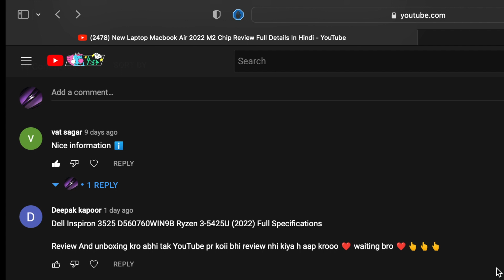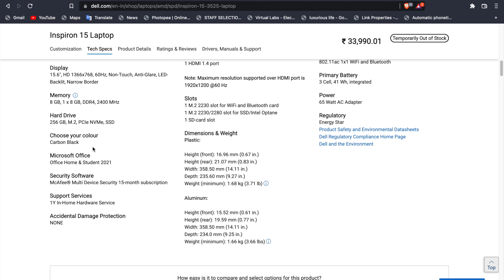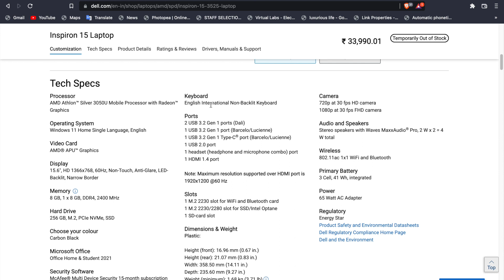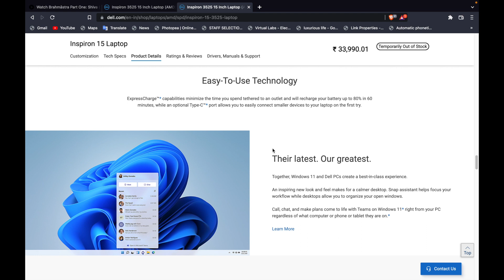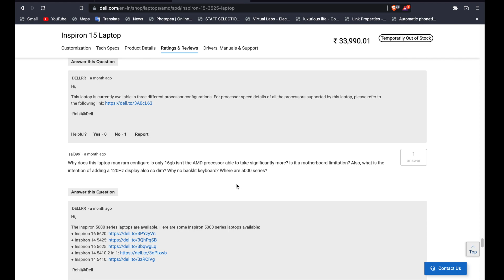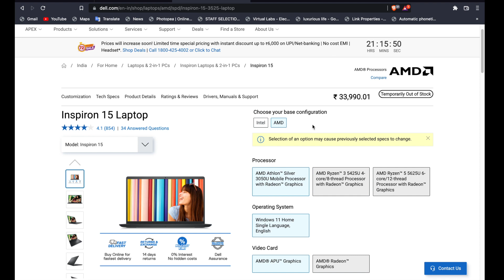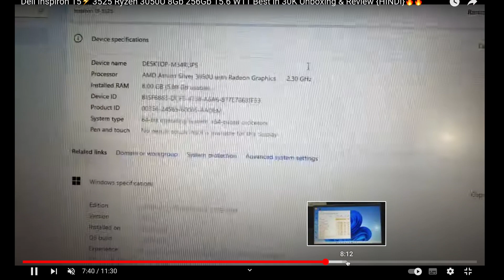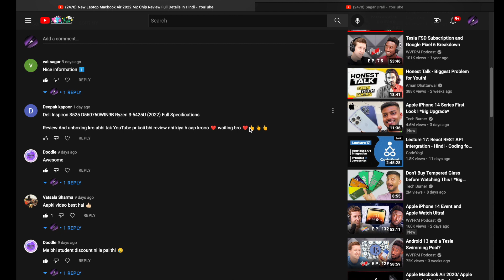Dell Inspiron 3525 Review | Unboxing In Hindi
To Buy From Amazon
hello guys welcome to my YouTube channel this video is brought you by sagar drall this video is on Dell Inspiron 3525 amd ryzen 35425u the video is made because of our subscriber demand mr.deepak Kapoor thank you Deepak for the lovely comment and asking for the video here is your video on the channel hope you like it and get the information you wanted keep loving the channel like this this really motivate me to keep going and keep making videos on the platform the unboxing part is taken form YouTube form the channel name TrueTech Unboxing
please do visit TrueTech Unboxing for unboxing of Dell Inspiron 15  3525 Ryzen 3050U 8Gb 256Gb 15.6 W11

thank you guys for showing so much love to channel